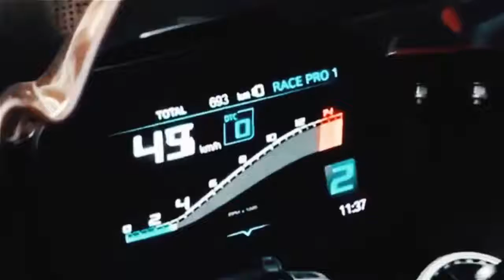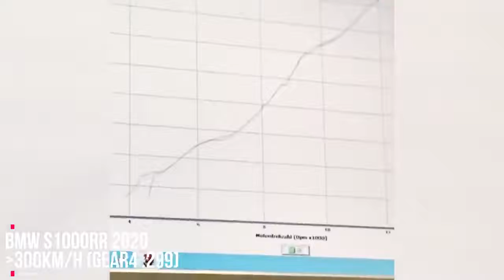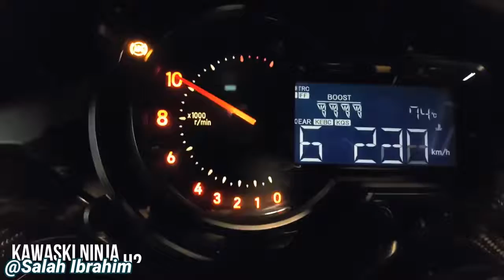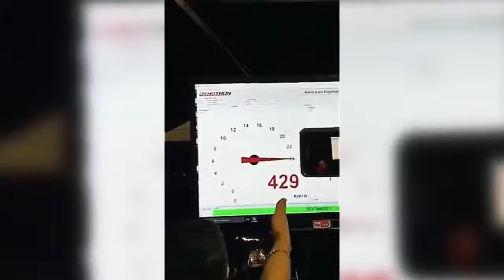OMG ALL SUPERBIKES TOP SPEED TEST 😱😱😱 MUST WATCH 0 - 400 km/hr in 35 secs SUPERBIKES TOP SPEEDTEST